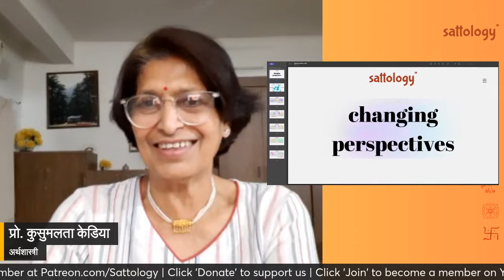पश्चिम के कृत्रिम देश । सनातनी ही दुनिया बचाएँगे | Prof Kusumlata Kedia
Topic: पश्चिम के कृत्रिम देश । सनातनी ही दुनिया बचाएँगे | Prof Kusumlata Kedia